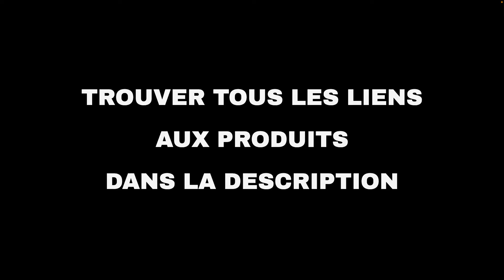Les 10 meilleures offres "Divertissement d'Amazon" aujourd'hui (14-03-2022)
⚠️ ATTENTION!
1. Si vous regardez cette vidéo trop tard, les promotions peuvent avoir expiré et les produits retirés : activez les notifications et soyez rapide.
2. Soutenez mon travail : Utilisez les liens ci-dessous et je pourrais recevoir une petite commission.
3. "Aujourd'hui" signifie le 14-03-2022. Vous n'êtes pas le bon jour?

🔗 01 - Meofia Switch HDMI 4k 60hz, Splitter HD...
🔗 02 - PUTORSEN® Support Mural pour TV Support...
🔗 03 - BONTEC Support TV Trépied pour Écrans P...
🔗 04 - D2 Diffusion D2ANT524G Antenne TV intér...
🔗 05 - BONTEC Meuble TV Support TV Pied avec 3...
🔗 06 - QED Profile Optical Kabel (2m)...
🔗 07 - HUMAX RM-F04 Boutons Noir Télécommande...
🔗 08 - Hama Support mural pour Sonos One, noir...
🔗 09 - UAG Galaxy S21 FE Pathfinder BLACCS...
🔗 10 - Pico Projecteur, Mini Projecteur Portab...